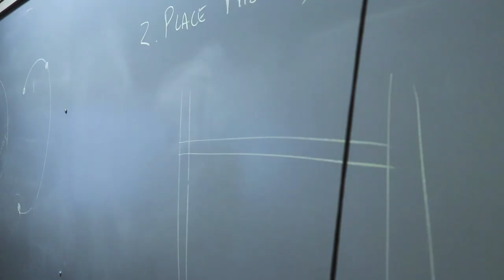Week 3 Weekly Update